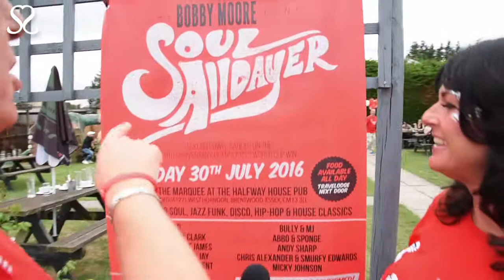Bobby Moore Soul All Dayer 'The Organisers'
Soulful Seduction, Bringing you the best in nights out, blogging, news, reviews and interviews exclusively for your enjoyment!

This time we are at the bobby moore soul all dayer... set up to raise much needed funding for early detection of bowel cancer.

Bully interviews the girls and finds out what their driving force behind this event is all about.